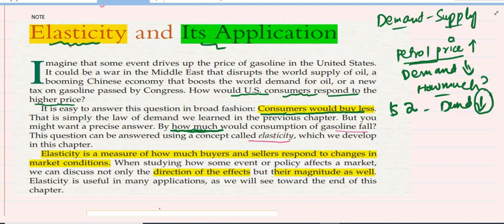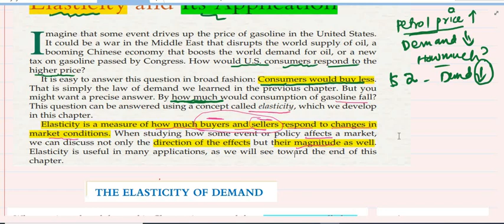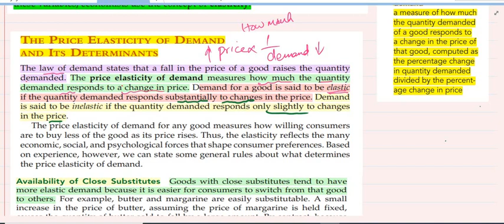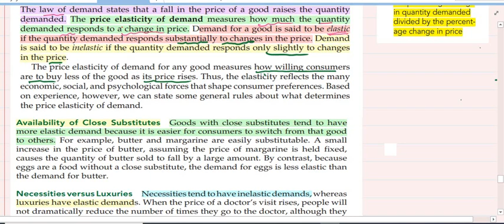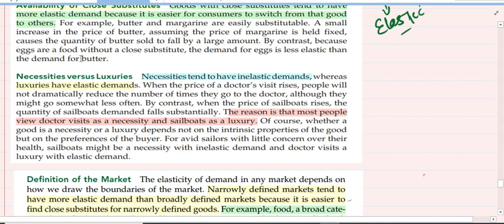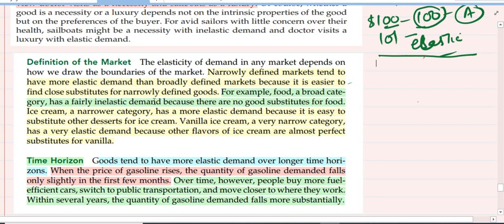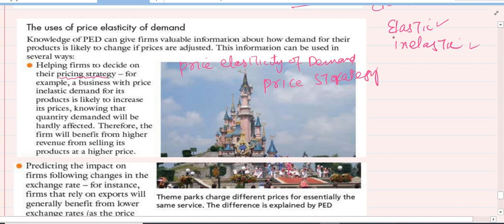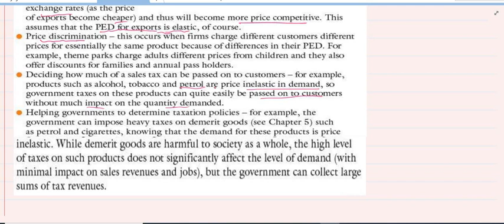elasticity of demand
The elasticity of demand measures the responsiveness of the market demand for a commod­ity to a change in one of the variables affecting de­mand. The concept of elasticity is extremely useful in any business situation.